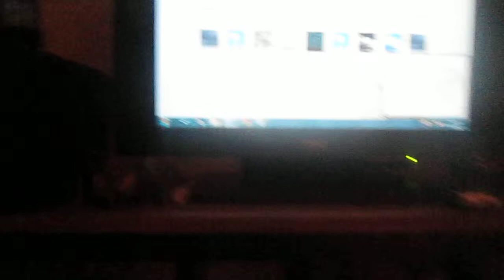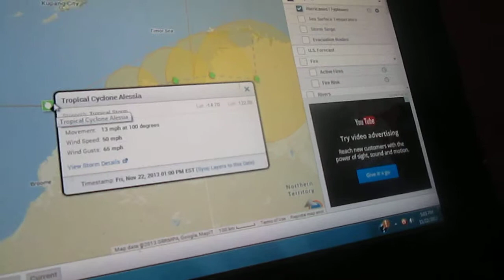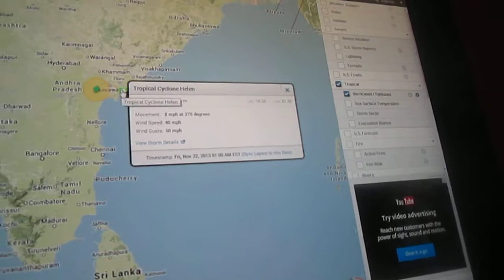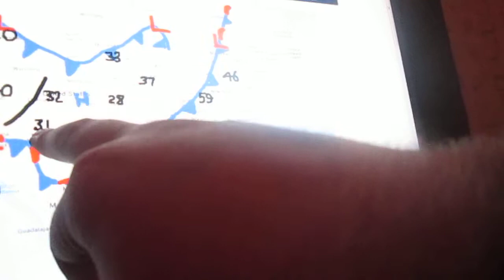Weather Magician with Peter J. Wiggins: The Evening Report: Friday November 22, 2013